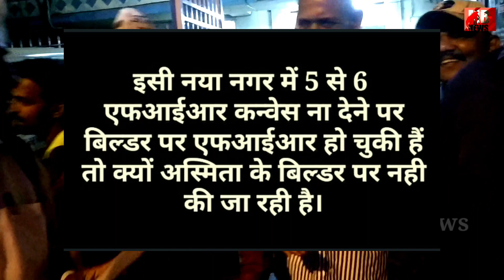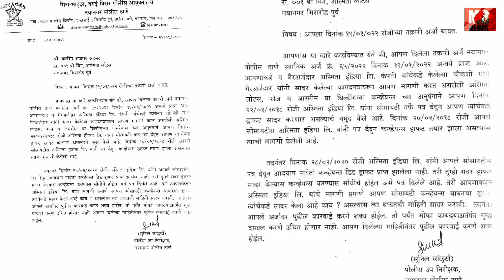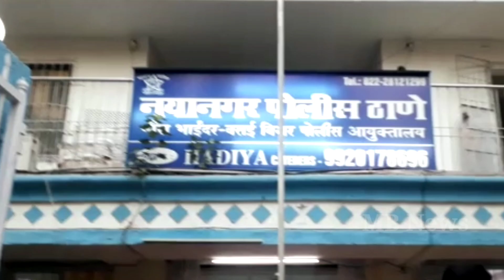MiraRoad के अस्मिता बिल्डर पर नयानगर पुलिस मेहरबान 95वे दिनों से शिकायतकर्ता को घुमा रहे हैं,क्यों?